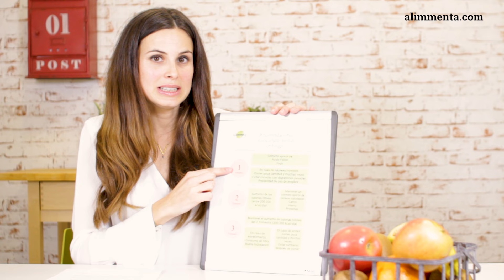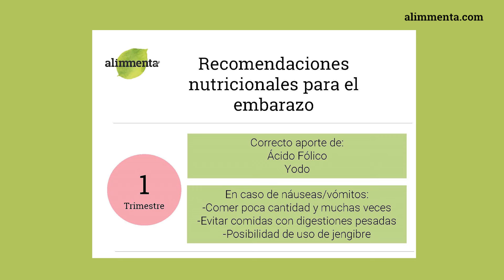ALIMENTACIÓN EN EL PRIMER TRIMESTRE DE EMBARAZO | Dieta primer trimestre embarazo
¿Cómo debe ser la alimentación durante el primer trimestre de embarazo? Si estás embarazada, te explicamos cómo debe ser tu dieta en este periodo y cómo hacer frente a posibles náuseas y vómitos.

⬇⬇LÉEME⬇⬇

Durante el primer trimestre del embarazo ocurren muchos cambios internos y en la alimentación de la embarazada no pueden faltar nutrientes como el ácido fólico (folato o vitamina B9) o el yodo, mineral esencial para el desarrollo del feto. En esta etapa también es muy frecuente la aparición de náuseas y vómitos. En este vídeo, la nutricionista de Alimmenta experta en nutrición infantil, embarazo y lactancia te explica cómo alimentarte durante el primer trimestre de embarazo, qué nutrientes son esenciales, cómo añadir a la dieta de la embarazada estos nutrientes y cómo sobrellevar posibles náuseas y vómitos.

Durante el primer trimestre del embarazo ocurren muchos cambios internos que no son visibles ya que el bebé aún es muy pequeño. Se trata de un período donde se forman todos los órganos y las células de nuestro bebé se reproducen a gran velocidad.

El ácido fólico durante el embarazo
Uno de los nutrientes a destacar en este período es el ácido fólico, también llamado folato o vitamina B9, ya que participa en el crecimiento y desarrollo celular, y sus necesidades se ven duplicadas justo antes y durante el embarazo (de 200 a 400 mcg). Además, el ácido fólico previene malformaciones del tubo neural que se está formando durante este período.

Por todo lo comentado es imprescindible un buen aporte de ácido fólico. ¿Y qué alimentos son ricos en ácido fólico? Las mejores fuentes son las verduras de hoja verde (brócoli, espinacas, acelgas, col rizada, etc.) y las legumbres.

El aporte de Yodo en el embarazo
Otro nutriente que destacar es el yodo. Se trata de un mineral esencial para un correcto funcionamiento de la tiroides de la madre y también para el desarrollo del feto.

Durante el primer trimestre de embarazo, el feto no es capaz de fabricar hormonas tiroideas, por tanto, depende totalmente de la tiroides de la madre que, a su vez, tiene que hacer un trabajo extra y consume más yodo. ¿Y qué alimentos son ricos en yodo? Los pescados y mariscos, o en la sal de mesa enriquecida en yodo (sal yodada).

Las náuseas y vómitos durante el embarazo
En esta etapa también es muy frecuente la aparición de náuseas o vómitos (que suelen desaparecer al finalizar el primer trimestre). Para poder combatirlas se recomienda:

Comer poca cantidad y muchas veces durante el día. Es decir, evitar llenarnos demasiado o tener el estómago vacío, porque las 2 situaciones podrían agravar las náuseas.
Evitar preparaciones que dificulten la digestión como podría ser algún plato muy alto en grasas.
Se ha demostrado en varios estudios como el uso de jengibre facilita la desaparición de las náuseas y los vómitos, por lo que se recomienda su consumo en el caso de padecerlas (American College of Obstetrician and Gynecologists and the U.K. National Health Service)

Hasta un 50% de las mujeres pueden sufrir náuseas y vómitos, pudiendo ser de gravedad en ocasiones, sobre en situaciones de estrés, cansancio o ansiedad. También estos síntomas suelen ser más acusados en embarazos múltiples. Además, los antojos suelen ser más relevantes en este trimestre.

Aunque se desconoce el motivo concreto, parece que las elevadas concentraciones de gonadotropina coriónica, una hormona que la mujer produce durante las primeras semanas del embarazo, podría estar relacionada con la aparición de las náuseas.

La dieta durante el primer trimestre está gobernada, por tanto, por el estado físico de la futura mamá, ya que cuando las náuseas son extremas, pocas recomendaciones son factibles. Aunque existen alimentos que pueden ayudar a mitigar esta desagradable sensación, no todos funcionan a todas las mujeres, y desafortunadamente, no existe ninguno que asegure la desaparición definitiva de las náuseas.

Sin embargo, este trimestre suele ser el más complicado a la hora de mantener una dieta sana y equilibrada, por lo que no conviene obsesionarse en exceso con la alimentación. El segundo y tercer trimestre nos permitirán cuidar la dieta y asegurar un buen aporte de micronutrientes esenciales para nuestro bebé.